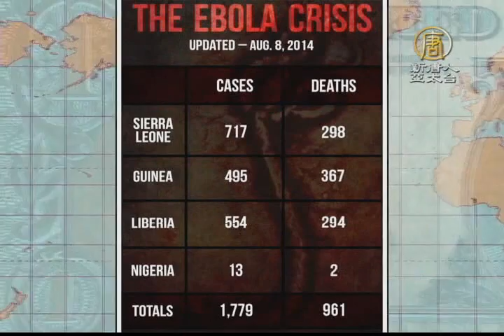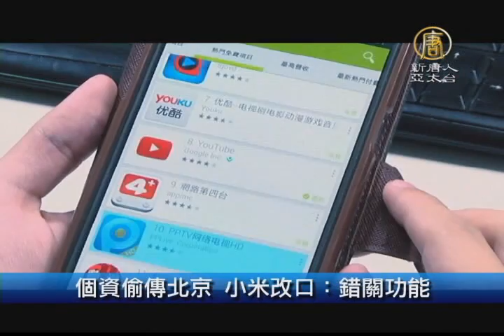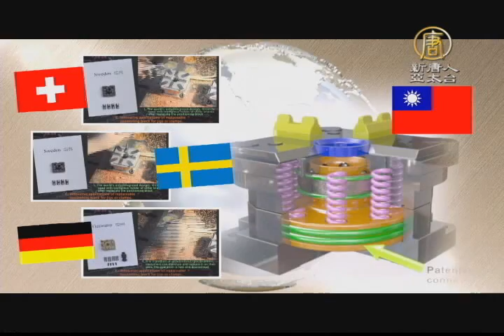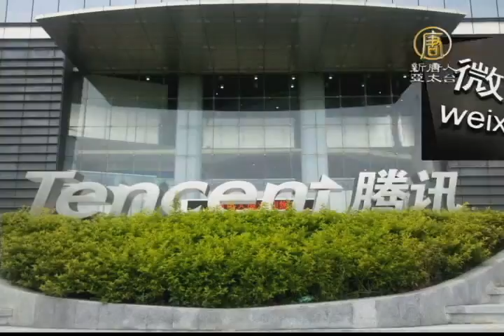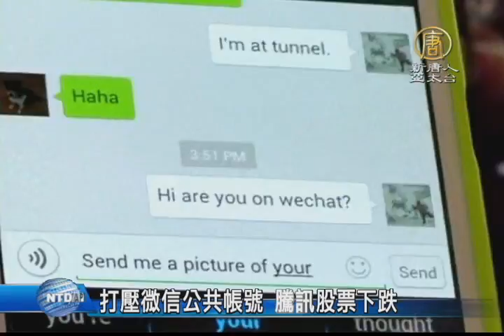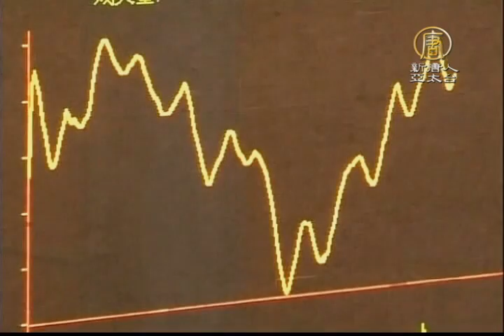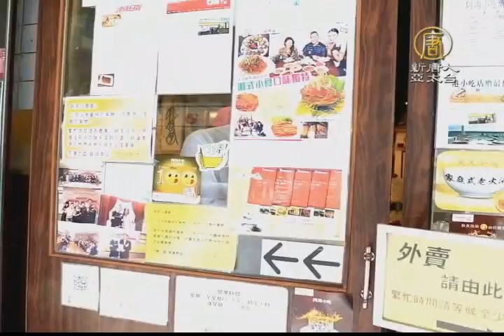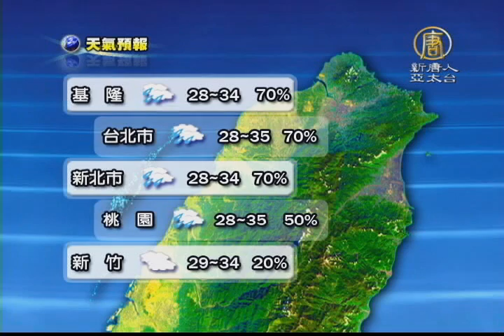20140811【新唐人午間新聞】｜高雄氣爆｜馬英九｜伊波拉 ｜香港｜伊朗空難｜經濟部長杜紫軍｜Running Man｜蔡依林｜ 羅志祥｜超級月亮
港疑似伊波拉病例 測試結果為陰性
高雄氣爆災區淹水 15里停班停課
本週全台有雨 南高屏特嚴防大豪雨
馬總統高雄氣爆談話 不忘催促服貿通過
杜紫軍資歷完整 接經濟部長政商界樂觀

打壓微信公共帳號 騰訊股票下跌
港鋪租全球最貴 最便宜米其林將結業
凱瑞促各國 停止南海海域張揚舉動
伊朗空難39死 黑盒子調查墜機原因
俄餐廳老闆：食品進口禁令傷自家國民
天候不佳 11日超級月亮不賞臉
日內瓦湖畔 璀璨夏夜煙火秀

韓熱門節目《Running Man》今抵台
羅志祥蔡依林 義民之夜為台灣祈福